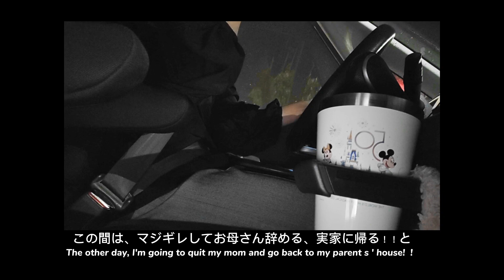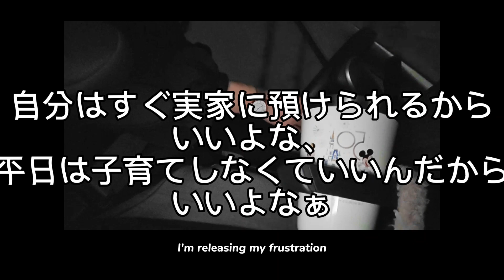【コナン好き】看護師ママが家出をした日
Hallo~
わたしはシホです。日本人主婦で１歳と４歳の男の子の母、そして、看護師として働いています。勉強をする日常をメインに、医療の豆知識や世間話などをゆるく話しています。

\本日の動画/
夜中に家を飛び出し、コナンの映画を見てリフレッシュしてきました。
夫婦・子育ての悩みを打ち明けているので、アドバイスをもらえたら嬉しいです。

基本的にアフレコを入れているので、家事のお供や暇潰しにラジオ感覚で最後まで楽しんでいただければ嬉しいです！

I'm Shiho I am a Japanese housewife, mother of 1 and 4 year old boys, and a nurse. Mainly studying daily life, I talk loosely about medical trivia and small talk.

Basically, I'm adding post-recording, so I'd be happy if you could enjoy it until the end as if you were doing housework or killing time on the radio!

【動画内で使用しているサイトはこちら】

効果音ラボ（使用していないこともあり）